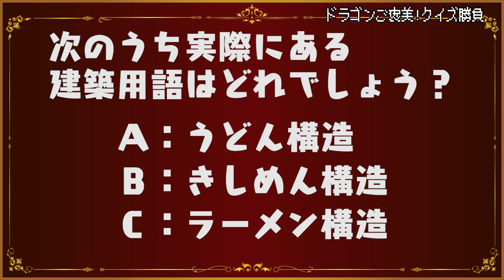【ドラゴン、家を買う。】堀江＆石川のドラ家Tube #4～ドラゴンご褒美！クイズ勝負（前編）～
TVアニメ「ドラゴン、家を買う。」に出演する、レティ役の堀江瞬とディアリア役の石川界人による、特別番組「堀江&石川のドラ家Tube」の配信が開始！

今回はドラゴンご褒美！クイズ勝負（前編）をお届けします♪

本番組では主演の2人が「ドラゴン、家を買う。」をプロモーションすべく、さまざまな企画に挑戦する内容になっています。今回、株式会社オープンハウス全面協力のもと、ロケを敢行。毎週、水曜日21：00から、全12話の配信を予定しています！

【STAFF】
原作：「ドラゴン、家を買う。」多貫カヲ／絢 薔子
（マッグガーデン「月刊コミックガーデン」「MAGCOMI」連載）
監督：春日森 春木
キャラクターデザイン：蘇 詩宜／朝香 栞
音楽制作：ポニーキャニオン
OP主題歌：オーイシマサヨシ「ロールプレイング」
ED 主題歌：Non Stop Rabbit「静かな風」
アニメーション制作：SIGNAL.MD
製作：「ドラゴン、家を買う。」製作委員会

【CAST】
レティ　　・・・堀江 瞬（ほりえ しゅん）
ディアリア・・・石川界人（いしかわ かいと）
ピーちゃん・・・井澤詩織（いざわ しおり）
ネル　　　・・・福圓美里（ふくえん みさと）
勇者　　　・・・伊東健人（いとう けんと）
シーフ　　・・・たかはし智秋（たかはし ちあき）
白魔導士　・・・平川大輔（ひらかわ だいすけ）
弓使い　　・・・西山宏太朗（にしやま こうたろう）
アルバート・・・M・A・O （まお）
ヒューイ　・・・近藤隆（こんどう たかし）

【STORY】
一族から勘当された臆病なドラゴンの子・レティ。
多種多様な種族が暮らす広大な世界で生き抜くために、
弱い自分でも安心して住める家を探して旅に出ることに。
その最中、勇者一行と遭遇したレティの危機を救ったのは
不動産屋を名乗るエルフ・ディアリアだった…。
共に旅をすることになった２人。
果たして、レティは無事に安住の地へ辿り着くことができるのか――。
ドラゴンと魔王による新感覚ファンタジーがここに開幕！

【ON AIR】
TOKYO MX　4月4日より毎週日曜22:00～
読売テレビ　 4月5日より 毎週月曜26:59～
BSフジ　 4月6日より毎週火曜24:00～
アニマックス　5月8日より毎週土曜20：30～
※放送時間は都合により変更になる可能性があります。

ABEMAほかにて配信決定！

【オンラインサロン情報】
「ドラゴン、家を買う。」オンラインサロンが開設！